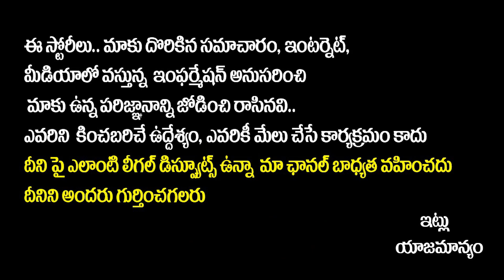CM KCR Powerful Speech At Miryalaguda Public Meeting | TPCC Revanth Reddy | Telangana Politics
CM KCR Powerful Speech At Miryalaguda Public Meeting | TPCC Revanth Reddy | Telangana Politics | Yuva Galam

Regards,
Yuvagalam Team